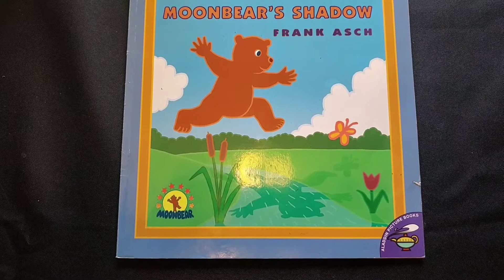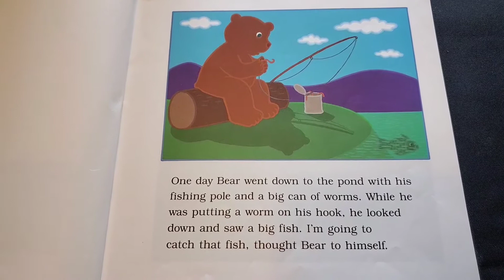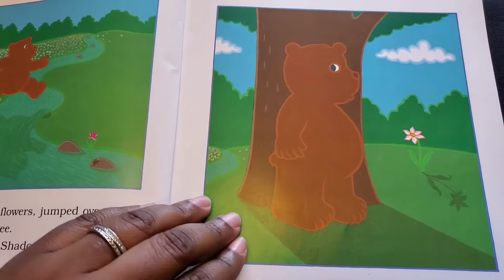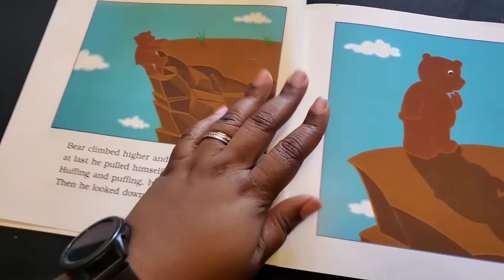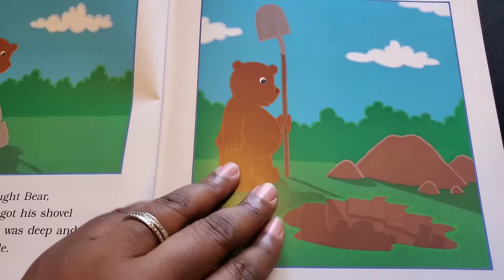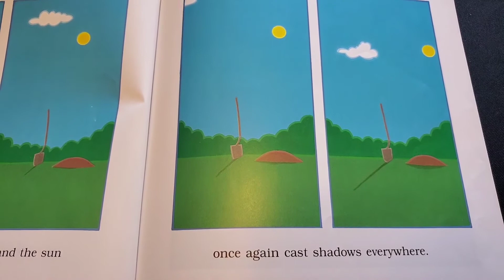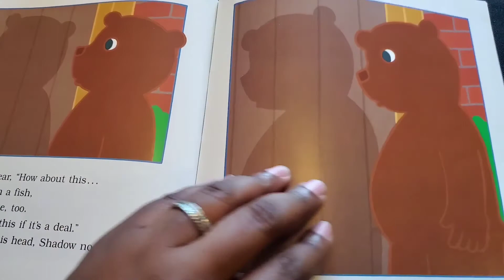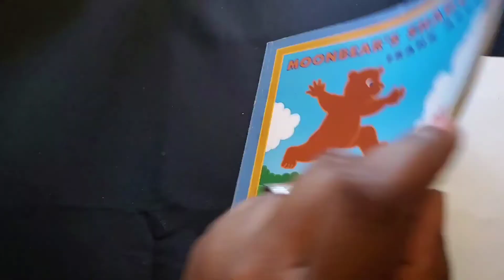Moonbear's Shadow read aloud with Ms. Thrash